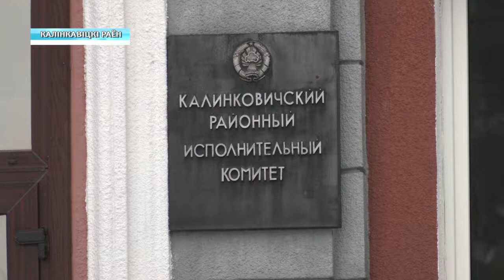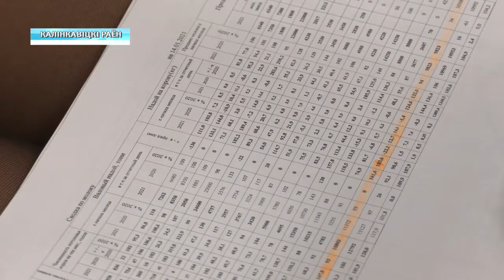Неделя - на план по реанимированию проблемных сельхозорганизаций